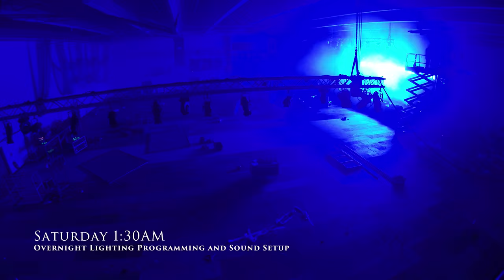University of Bath Summer Ball 2017 Timelapse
Timelapse of the the University of Bath Students' Union 2017 Summer Ball in The Founders Hall - supported by the student volunteers of Backstage Technical Services